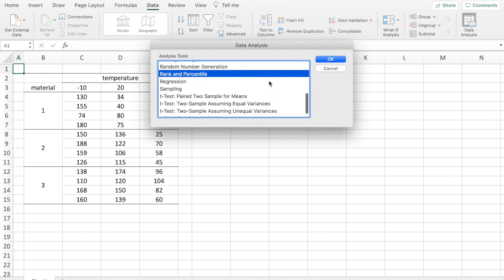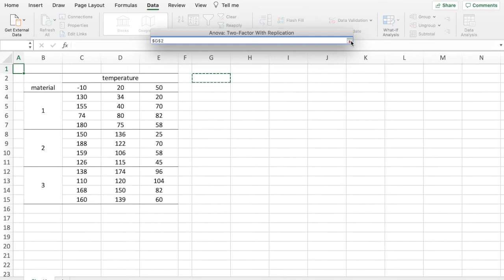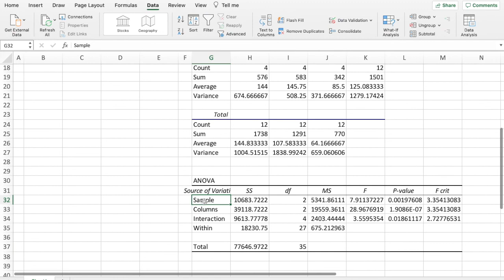DoE 21: Solving a Two Factor Factorial Design Using Excel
This video is part of the course "Design and Analysis of Experiments"

Tutorial on how to solve a two-factor factorial design using MS Excel tool pack.